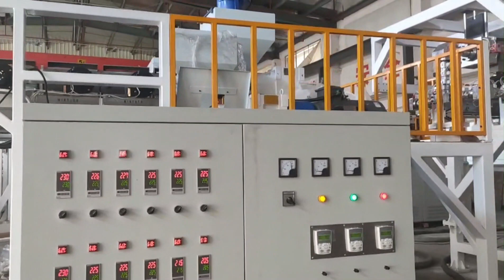Plastic casting 1m Stretch film machine line, High quality 1250mm 3 layers stretch film machine line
Plastic casting 1m Stretch film machine line with good price, High quality 1250mm 3 layers stretch film machine line with hydraulic screen changer easy to change the mesh save the time
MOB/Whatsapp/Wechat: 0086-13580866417